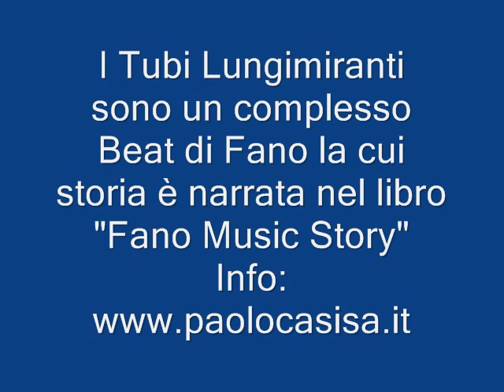Hai distrutto una famiglia (I Tubi Lungimiranti 1968)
I Tubi Lungimiranti sono un complesso Beat - Psichedelico di Fano che nel 1968 e nel 1969 incisero due 45 giri per la casa discografica milanese CDI di Pierquinto Cariaggi. Tre canzoni componevano il disco del 1968: "Abbiamo Paura dei topi", "Hai distrutto una famiglia" e "L'anima", tutte originali. Nel secondo 45 giri realizzato nel 1969 e pubblicato nel 1970 erano incise " A poche ore" (cover di "24 hours from Tulsa" di Burt Bacharach) e "Spegni questa luce" (cover dei The Rokes). La storia de I Tubi Lungimiranti è raccontata nel libro "Fano Music Story" scritto da Paolo Casisa (Giorgio Fiacconi Editore). Il libro traccia la storia della musica moderna suonata a Fano dal 1930 al 1980, con 1200 foto inedite.